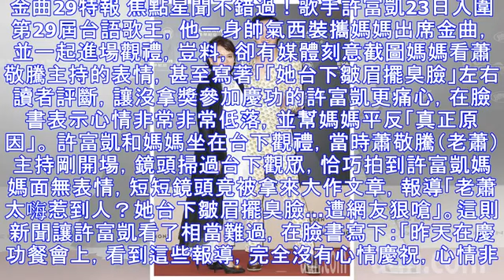媽媽被指看老蕭「臭臉」？ 許富凱痛心還原真相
金曲29特報 焦點星聞不錯過！歌手許富凱23日入圍第29屆台語歌王，他一身帥氣西裝攜媽媽出席金曲，並一起進場觀禮，豈料，卻有媒體刻意截圖媽媽看蕭敬騰主持的表情，甚至寫著「「她台下皺眉擺臭臉」左右讀者評斷，讓沒拿獎參加慶功的許富凱更痛心，在臉書表示心情非常非常低落，並幫媽媽平反「真正原因」。 許富凱和媽媽坐在台下觀禮，當時蕭敬騰（老蕭）主持剛開場，鏡頭掃過台下觀眾，恰巧拍到許富凱媽媽面無表情，短短鏡頭竟被拿來大作文章，報導「老蕭太嗨惹到人？她台下皺眉擺臭臉…遭網友狠嗆」。這則新聞讓許富凱看了相當難過，在臉書寫下：「昨天在慶功餐會上，看到這些報導，完全沒有心情慶祝，心情非常非常的低落，說不在乎是騙...